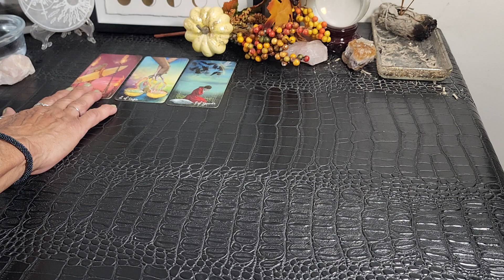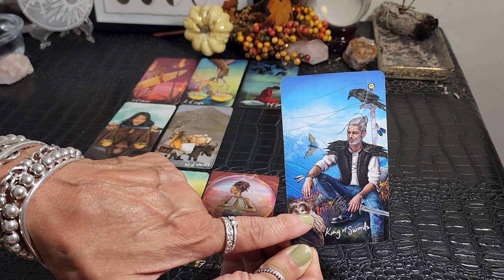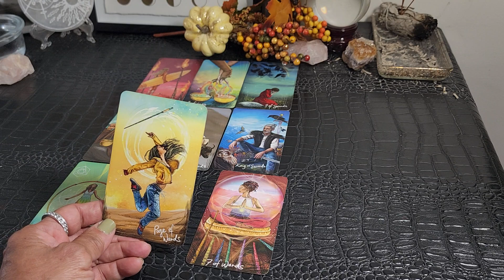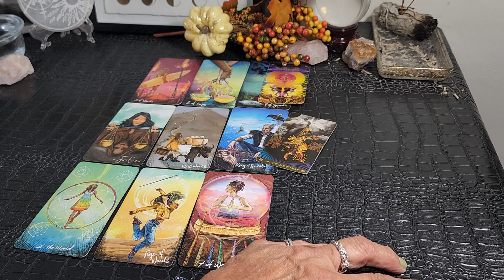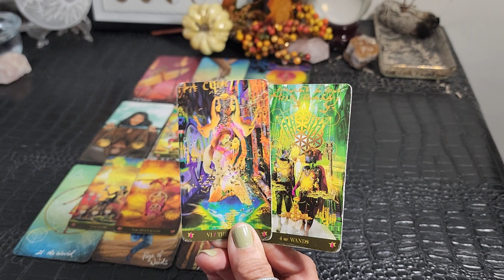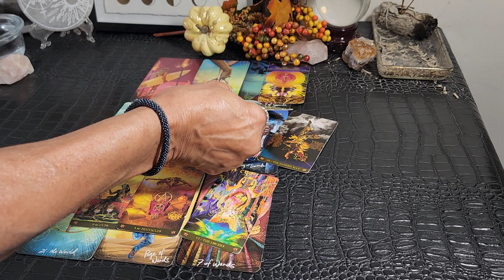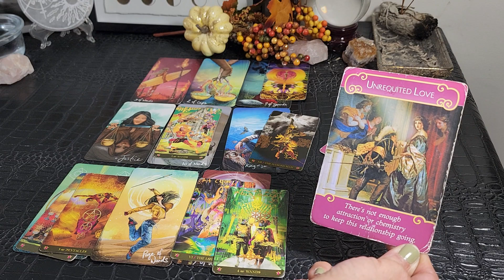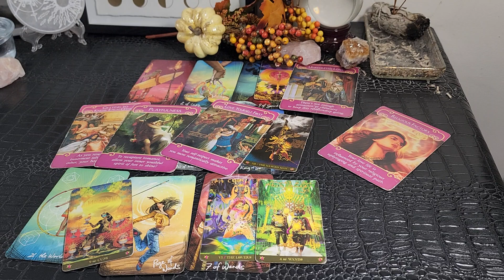Pisces♓🌕♈💘 It's Pay Back Time And When It Comes To Love Spirit Ensures You Get What You Deserve